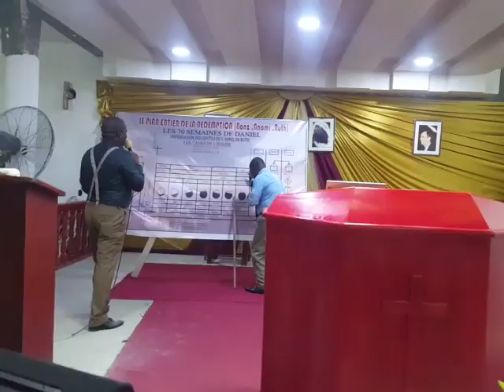LA GRANDE TRIBULATION Partie 2 Ven 09/02/18